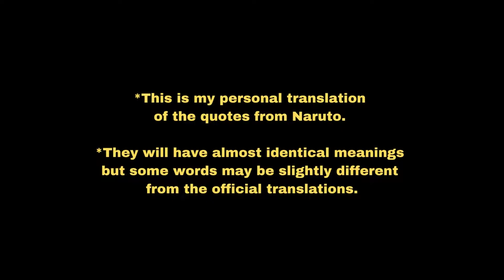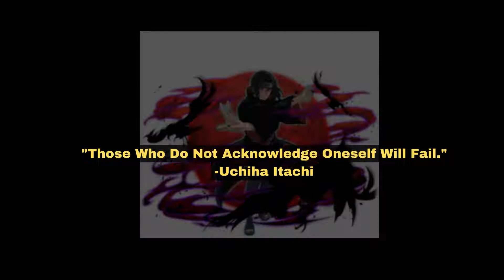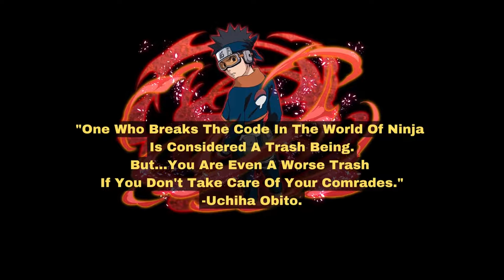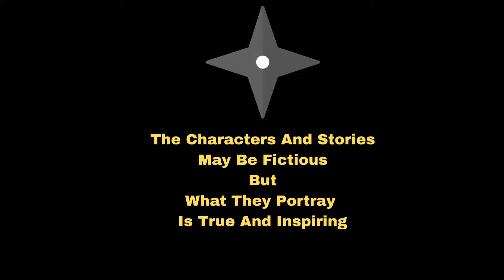Top NARUTO Quotes of Motivation /The Way of Ninja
Naruto is one of the most popular manga/anime series of all time. It starts with the story of kid Ninja Naruto who protects his people and strives to become the most prestigious leader of his village of hidden leaf. Today we explore some of very inspirational quotes of the series from various characters.

sources:

(Author of Naruto: Masashi Kishimoto)

Naruto manga cover picture: Wikipedia
Naruto anime/manga pictures: namu.wiki

*This video is for the respect and motivation I personally received from the individual/entity represented. This video is only for educational or entertainment purpose only